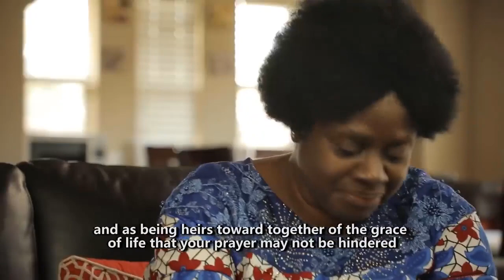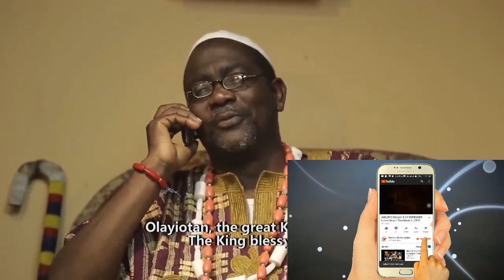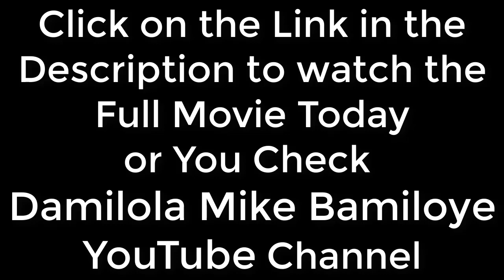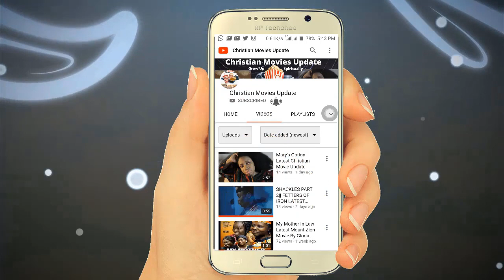Abejoye Season 3 Movie || Funny And Serious Scenes || Mike Bamiloye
Abejoye Season 3 Was Premiered in over 500 venues. Millions were waiting for this movie before it was released.

You need to watch this movie if you have not.